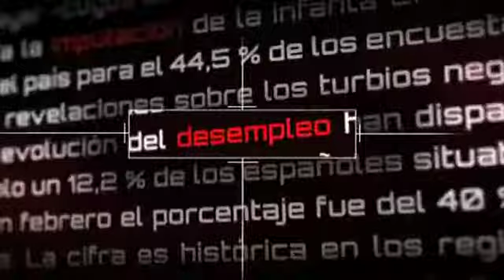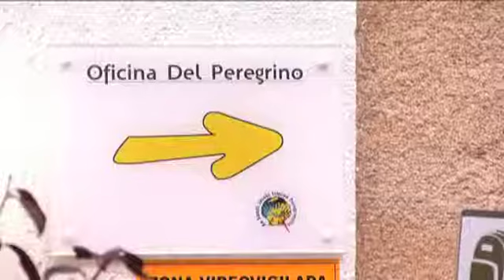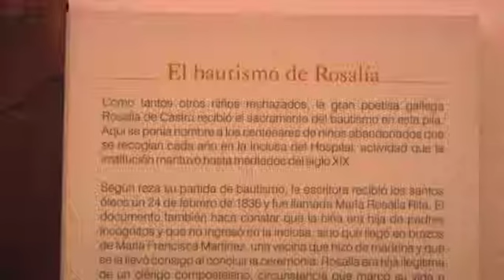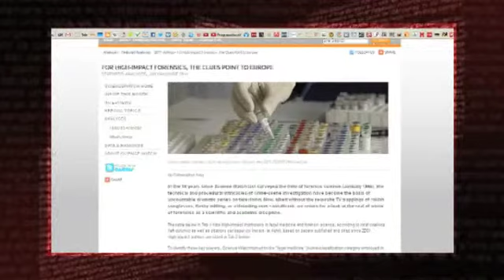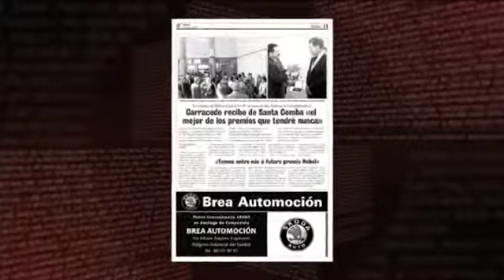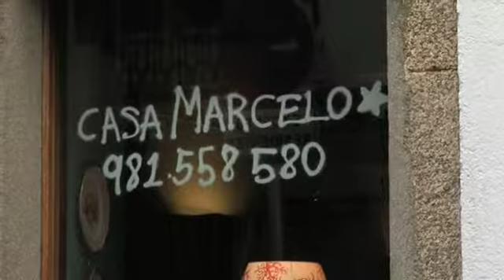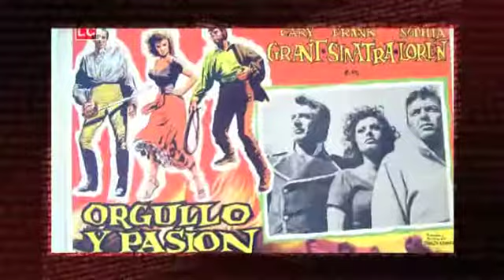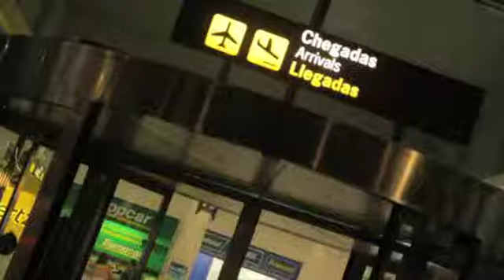«Informe en V» Santiago Universal (cap.14 - 21/12/13)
Informe en V termina 2013 con una vuelta de tuerca. Santiago ha sido una de las ciudades más golpeadas este año, pero Compostela es algo más.*+Este sábado, el programa de VTelevisión, realiza un recorrido por los puntos fundamentales que han convertido a Santiago en la capital de Galicia.*+Compostela es la ciudad de los peregrinos, de la gastronomía, del conocimiento y de las visitas ilustres... Santiago es una parte muy importante de la identidad gallega.*+